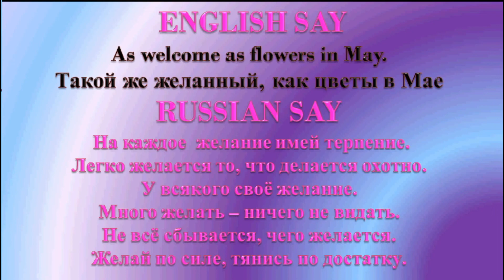Английские и русские пословицы и поговорки 8